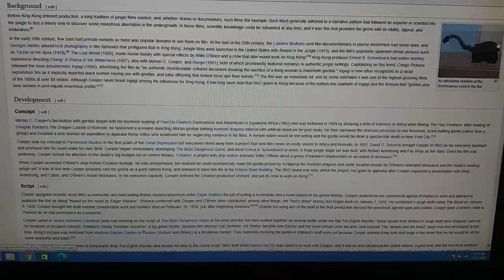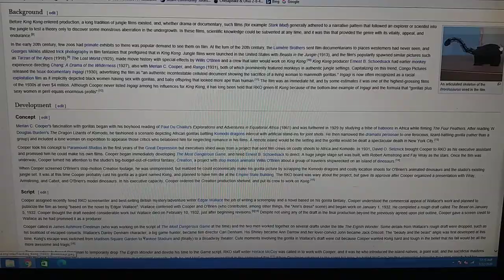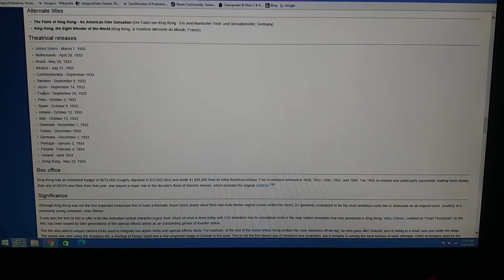King Kong 1933 prehistoric animals and monsters appearance in film